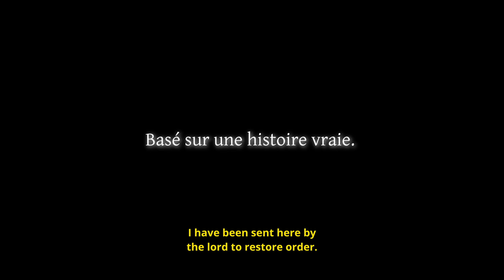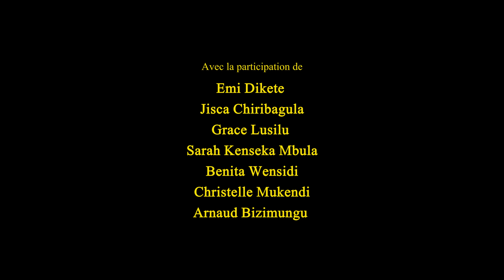YP - Kita Na Se (Official Video)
" Kita Na Se " morceau extrait de l'EP du groupe YPWG intitulé " Step By Step " disponible ici:

Production musicale by Kurtis Production,
Mix & Master by Asaiah  Wala
Mix & Master Intro by Moko (Le Zéro)

Réalisation: Josias Awetimbi
Script & Scénario: Josias Awetimbi x YPWG
DOP: Baudouin Straetmans
1er Assist Cam: Robin Niedergaang
Gaffer: Charlie Severe
Photographe Plateau: Louise de mart & Jordan KBS
Montage & Etalonnage: Al Shaamy
Assistant décoration: Jérémy Kayoka Tshiembi

Intro - Court Métrage (0:00)
Début du morceau (3:07)
Crédits (6:22)